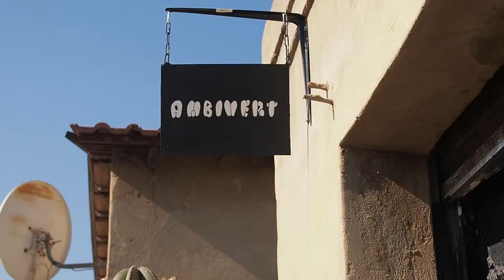Ambivert Store Launch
Brand Uhuru has a new conceptual Artisan Store ,Ambivert !! A store that is so minimal but packs a big punch ..

shop Vinyl ,plants,art,vintage collectibles,thrift,accessories , furniture and new threads .

located @uhuru_family_restaurant